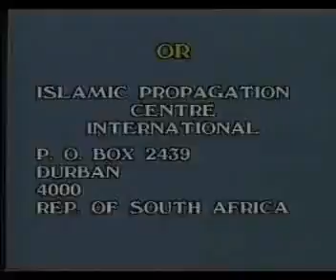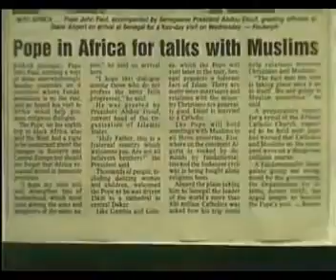Islam - The Message of Peace and Truth - Lecture By Sheikh Ahmed Deedat - (Kuala Lampur, Malaysia)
Sheikh Ahmed Deedat was a scholar of the Bible and the Qur’an, and was more familiar and adroit with the Bible's teachings. He had an insight and perspective of the Bible which made many Christians, he came into contact with, rethink and re-examine their faith, particularly those aspects of the Bible and the Qur’an that deal with the divine mission and life of Prophet Jesus.

He had delivered thousands of lectures all over the world, crossing all the continents and successfully engaging some of the biggest names in Christian evangelists in public debates. Sheikh Ahmed Deedat’s debates and lectures are available all over the world in the various languages in Video and DVD format. His career in the field of Comparative Religion took him across all five continents and dialogue with the heads of the Protestant world in America and the late Pope John Paul.

Sheikh Ahmed Deedat took the task upon himself and engaged his whole life in the direction of Dawah – Islamic Missionary Activity - to halt the tide of the then Christian onslaught against Islam when no other Muslim Scholar was seen answering the attacks.This became his life long ambition. He was also successful in focusing the Muslim world’s attention and resources on the propagation of Islam.

He had published more than 20 books in his time and distributed millions of copies of FREE literature and pamphlets the world over. Many of Sheikh Ahmed Deedat’s publications have been translated into the many different languages of the world : Russian, Urdu, Arabic, Bengali, Bangladeshi, French, Amharic, Chinese, Japanese, Malyalam, Indonesian,, Zulu , Afrikaans, Dutch, Norwegian amongst others.